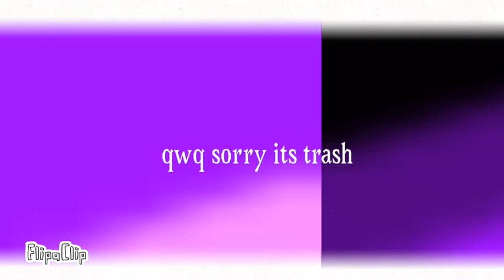(REALLY OLD) Tic tac toe meme (gift 4 trashy)(lazy)(congratulations on 200 :DD)